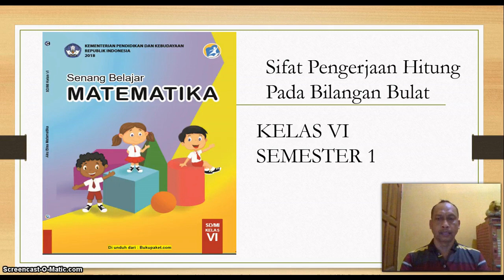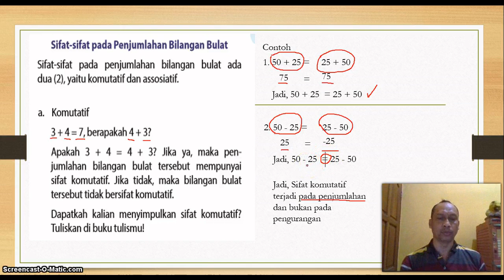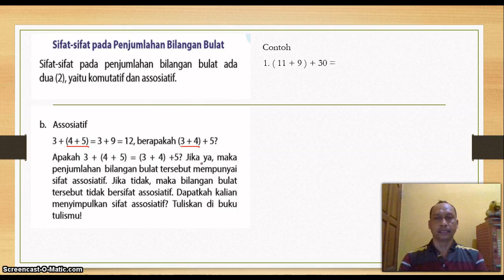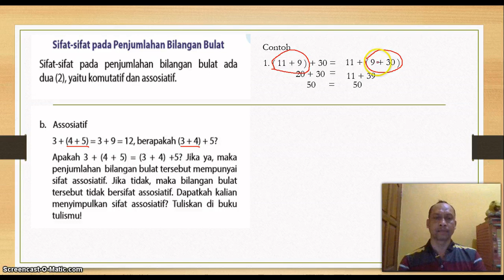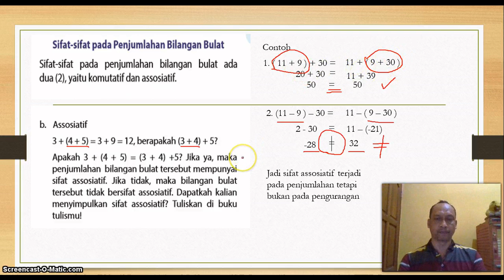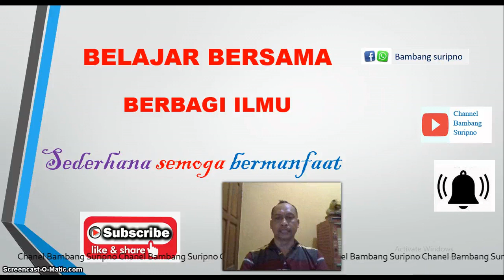Sifat Komutatif dan Assosiatif pada Penjumlahan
Sifat-sifat Pengerjaan pada Penjumlahan ada 2 yaitu: Sifat komutatif (pertukaran tempat) dan sifat Assosiatif ( pengelompokan)